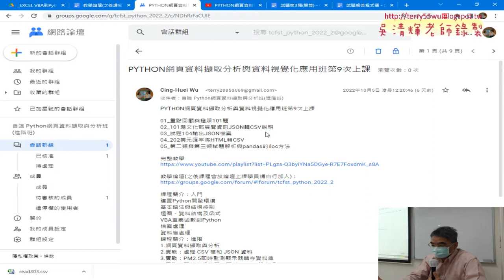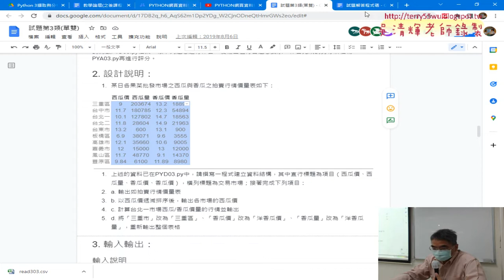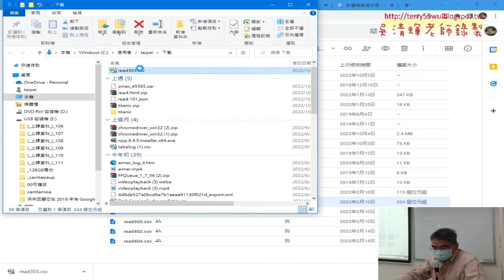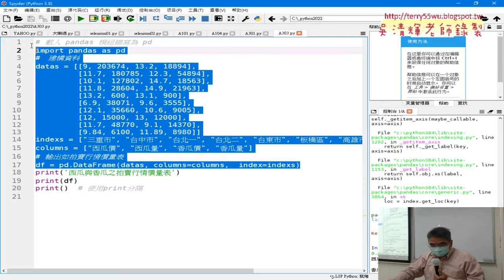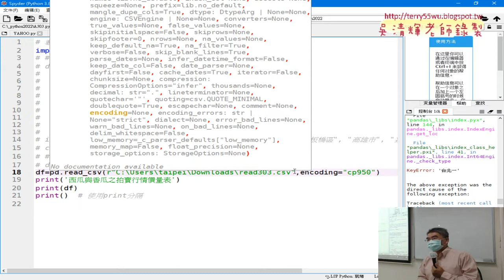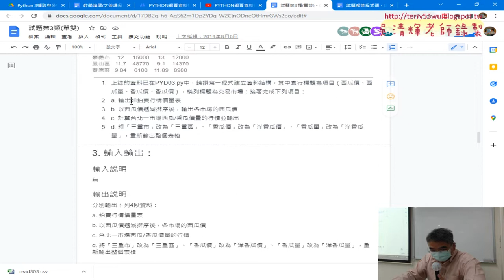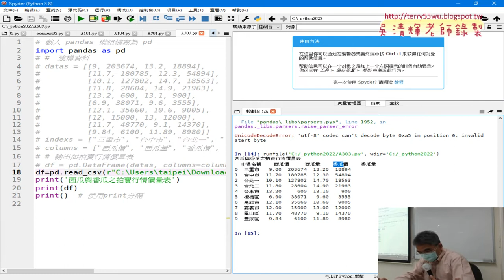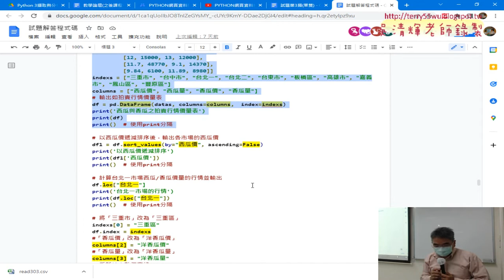01 重點回顧與303題果菜批發市場拍賣行情